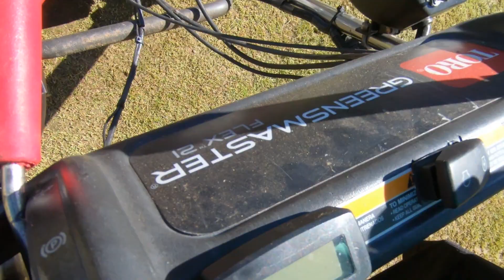Scalping Bermuda Grass at 5mm | Golf Course Lawn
Back at the bermuda grass spring scalp again for day 2. This time I take the Toro Greensmaster flex 21 and drop the HOC down to 5mm to really get this bermuda scalped. I also had to use the rotary mower to do some scalped grass clean up due to not being able to use the grass catcher.  This is how to scalp a bermuda lawn. The best way and the RLD way.

Gear I use:
Canon M50
Small Rig Cage
GoPro Hero 7 Black
Mic Adapter
RODE VideoMicro

Check out below if you cannot get enough!